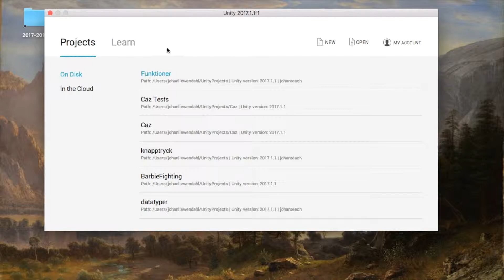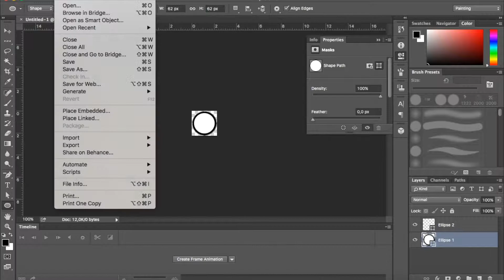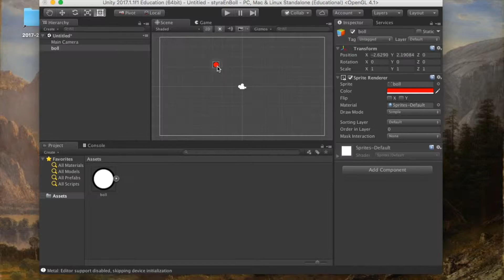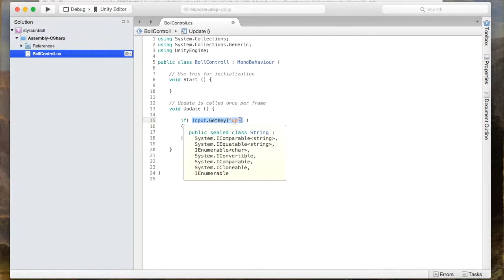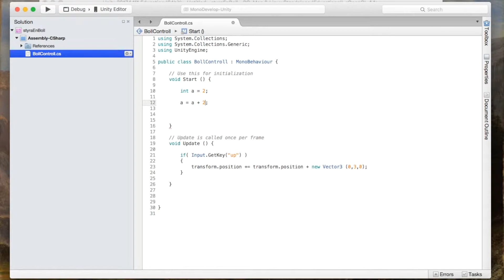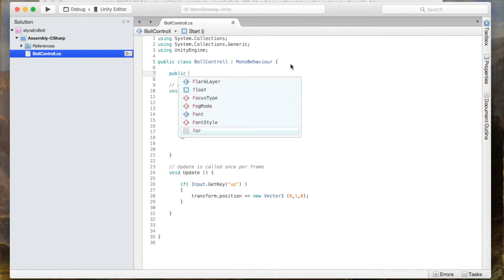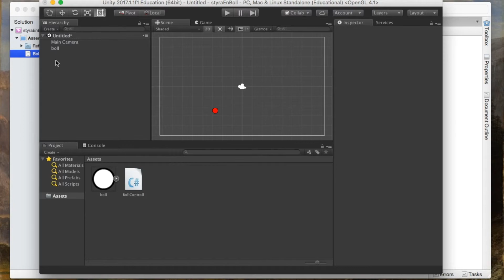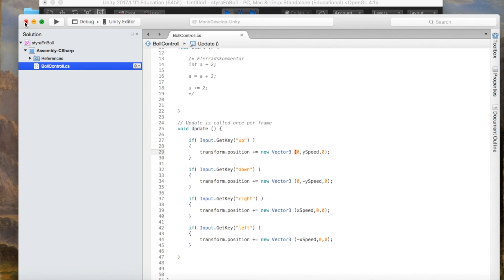C# i Unity: Styra en sprite med piltangenten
Hur man med hjälp av funktionen GetKey() kan låta spelaren styra en sprite med piltangenterna.

Detta är inspelat på en lektion i kursen Programmering 1 på gymnasiet.